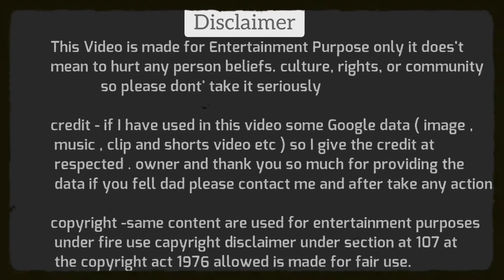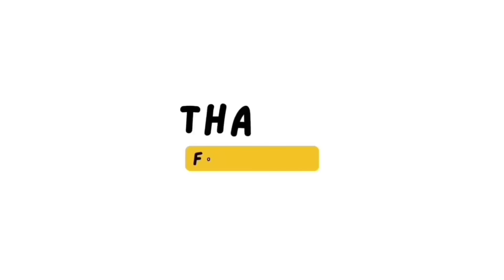🔥पूर्व कांग्रेसी नेताओं ने ये क्या बोल दिया?कांग्रेस पे छाया ग्रह क्लेश का संकट😂| The Khabri Show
पूर्व कांग्रेसी नेताओं ने कांग्रेस पे ये क्या बोल दिया | कांग्रेस पे छाया ग्रह क्लेश का संकट 😂| The Khabri Show

Dosto Aaj Ki Is Video Me Hum Dekhne Wale Hai Achariya Pramod Krishnam and Radhika Kheda on Rahul Gandhi Priyanka Gandhi, Ummed Hai Aapko Ye Video Bahut Pasand Aayegi.